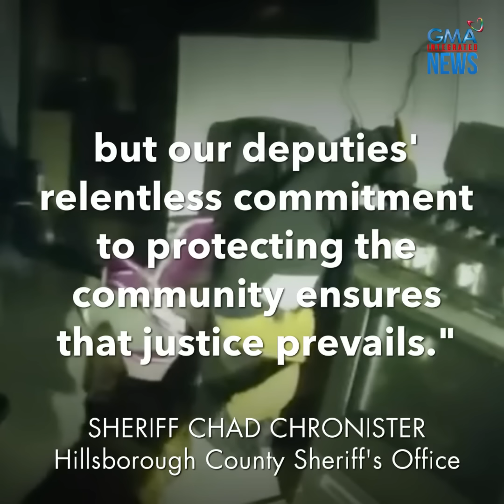Lalaking wanted, nagpalakad-lakad lang habang hinahabol ng mga pulis! | GMA Integrated Newsfeed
Chillax yarn?

Parang namamasyal lang sa park ang isang wanted na lalaki habang hinahabol ng mga pulis sa Florida sa Amerika. Palakad-lakad lang kasi siya at tumingala pa sa nagmamanman sa kanyang aviation unit!

Panoorin ‘yan sa video.